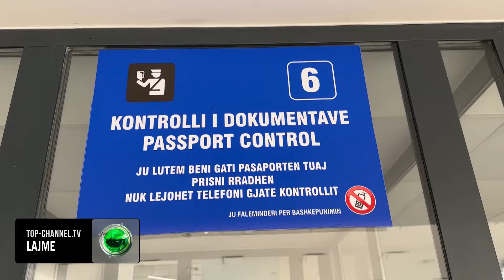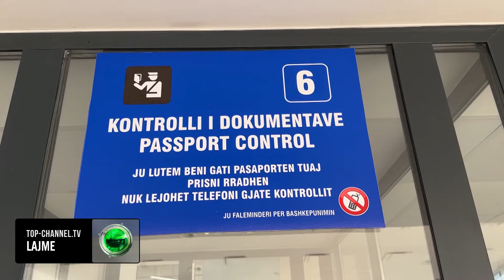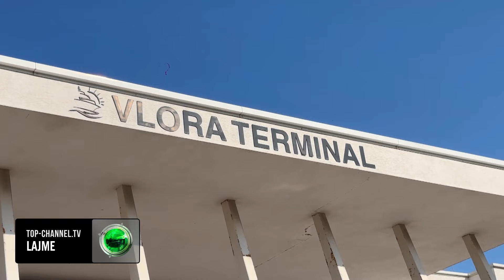Top Channel/ Fluks në portin e Vlorës! Mbërritën 1200 pasagjerë, një pjesë e tyre italianë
Fluks në ditën e sotme në portin e Vlorës.
Rreth 1200 pasagjerë dhe 300 automjete kanë mbërritur sot në orët e para të ditës me dy tragetet e linjës Brindisi-Vlorë. Ndërkohë që në portin e Vlorës janë marre masat që të mos ketë vonesa në kontrollin e dokumentacionit. Për policinë kufitare dhe kontrollin e dokumentacionit janë vënë në dispozicion 12 sportele , 8 për kontrollin e pasagjerëve dhe 4 për ata që janë më automjete. Dita e sotme tregon dhe nisjen e fluksit të ardhurve së emigrantëve, por dhe të pushuesve të huaj në portin e Vlorës. Po ashtu të shumtë kanë qenë dhe pushuesit nga Italia që vijne për pushime në Shqipëri.
Ata shprehen se jemi të lumtur që vijmë me pushime në vendin tonë , dhe nga viti në vit shikojmë ndryshime.
Ndërkohë që pushuesit nga italia shprehen se është hera e parë më Shqiperi dhe do shkojmë në Sarande pastaj në gjithë Shqipërinë. po ashtu dhe pushues Kosovar që vijnë nga Zvicra për të kaluar pushimet në Vlorë.
Në ditët në vijim pritet që në portin e Vlorës të ketë fluks të shtuar të pushuesve si vendas dhe të huaj qe do kalojnë pushimet në Shqipëri.